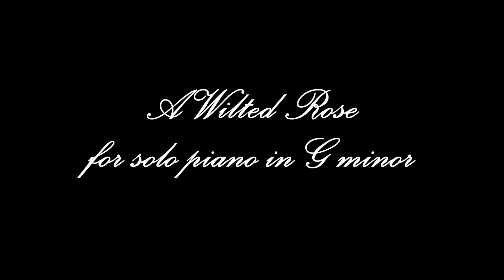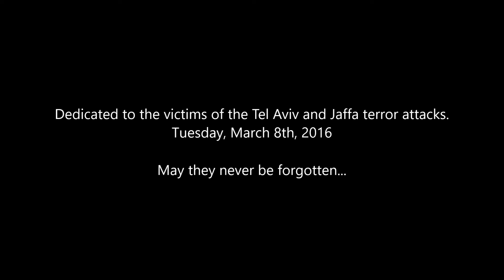"A Wilted Rose" in G minor for solo piano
"Andy's Rose" photograph
By Vicki Ellinger

Dedicated to the victims of the Tel Aviv and Jaffa terror attacks, including Vanderbilt MBA student and West Point grad., Taylor Force.  Tuesday, March 8th, 2016.  May they never be forgotten...